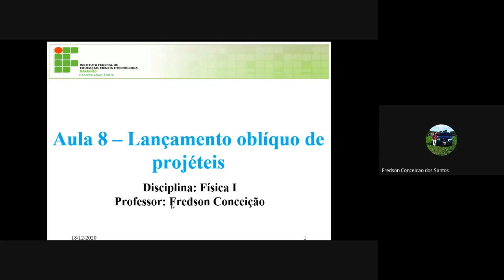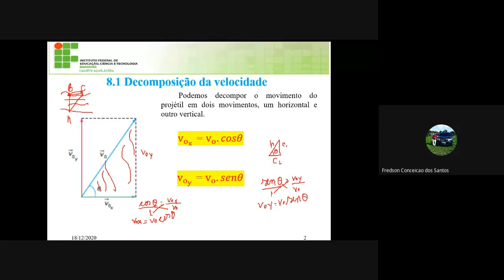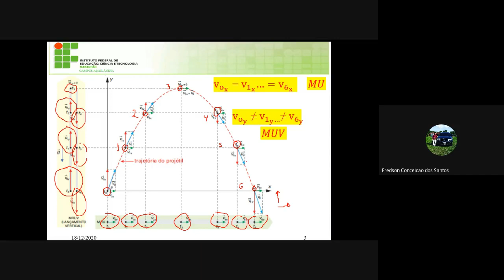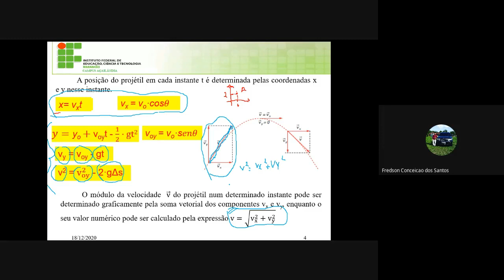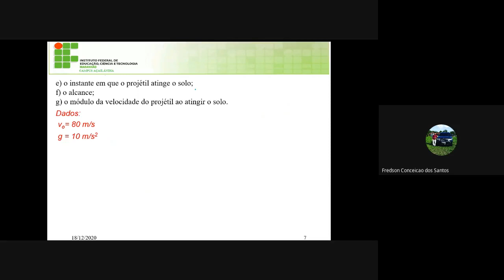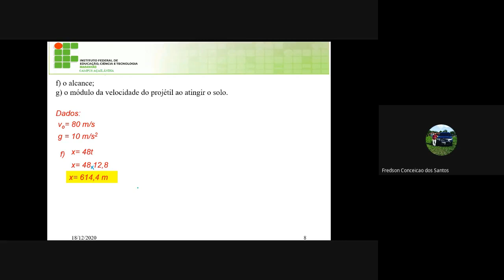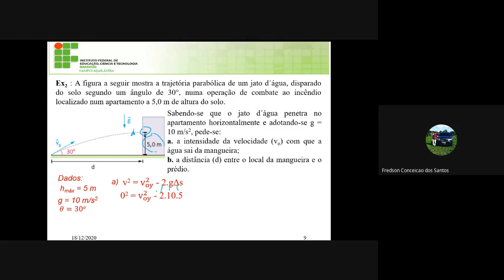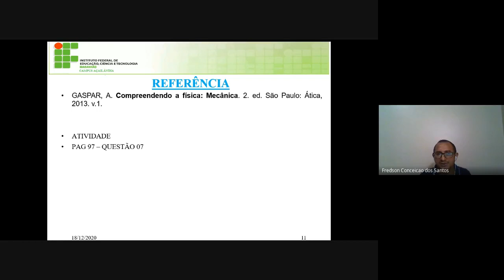Aula 08 Física Lançamento oblíquo de projéteis 2020 12 18 at 08 00 GMT 8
Lançamento Oblíquo